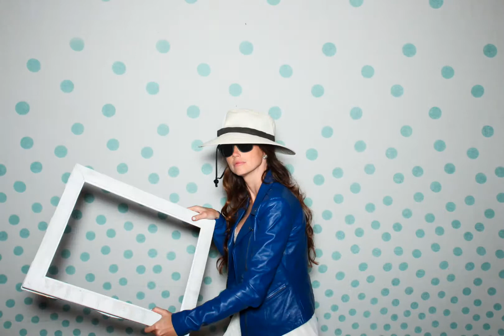Anna & Albert // MOTION BOOTH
The Motion Booth video from Anna & Albert's Honor, MI wedding at the Rustic Resort.